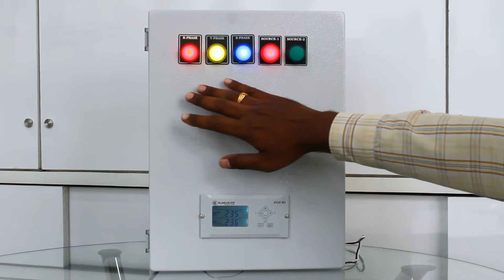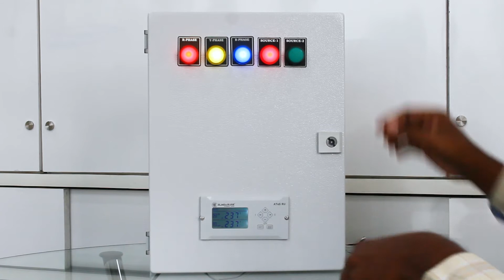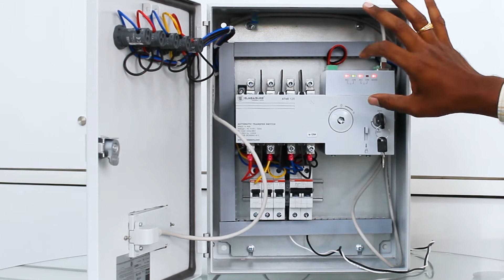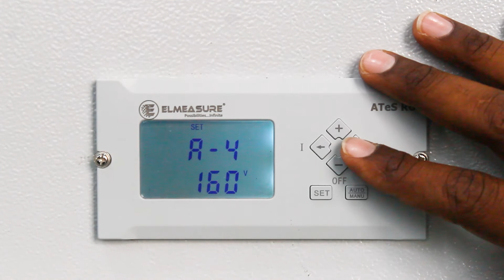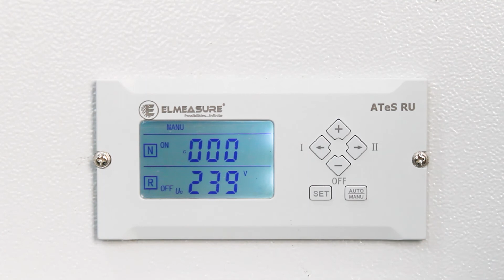Functions of Automatic Transfer Switch - ELMEASURE ATS